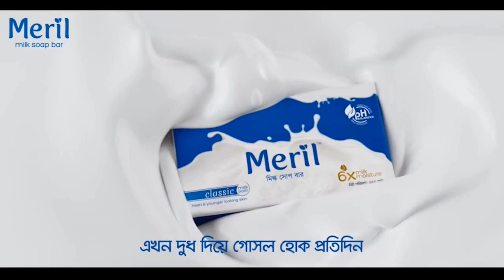চঞ্চল চৌধুরী: প্রধানমন্ত্রী যেন নিজের পরিবার ফিরে পেলেন | মেরিল ক্যাফে লাইভ